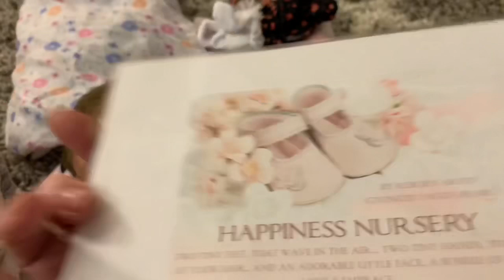New Baby!! Silicone Baby Tate by Claire Taylor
Artist-Pearl from Happiness Nursery
Angela’s channel to see Sage-Angelaslovebabies